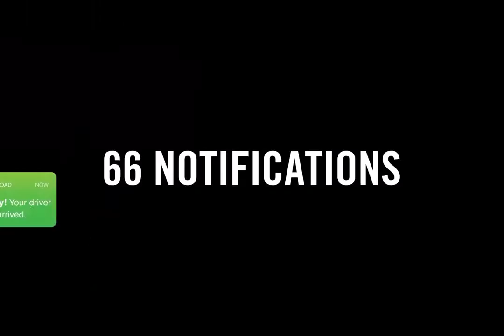HP OfficeJet Pro 8013 Printer | HP Store | South Africa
An average person is exposed to more than 1000 digital images a day! As a small business, how do you break through printing 1000 copies of everything?

We got your home office or small business covered with this OfficeJet Pro 8013 3-in-1 Printer, a productive smart printer that helps get work done faster! From professional-quality brochures and presentations to invoices and contracts, HP printers can help you print your customers closer any time & any day. Designed to save you time and help get your work done faster. Increase your productivity with fast colour performance, and help save time with HP Smart Tasks. Get work done wherever, whenever, and easily print scan, and copy from your phone, using HP Smart - a best-in-class mobile print app.

About HP Store: HP Store offers a wide variety of HP products in an easy-to-use, comprehensive environment backed up by exceptional service, visit our stores to experience our innovative, stylish, and premium HP Products.
HP Store, Creating Customers for Life.